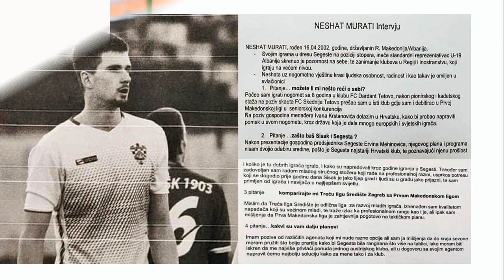Neshat Murati #18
HNK SEGESTA Sisak